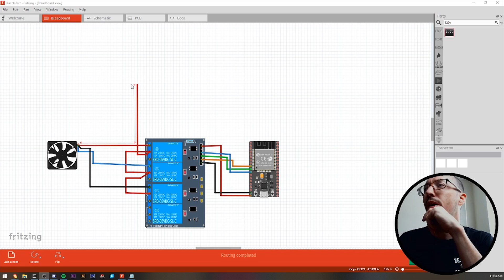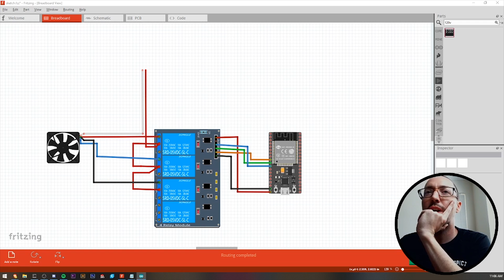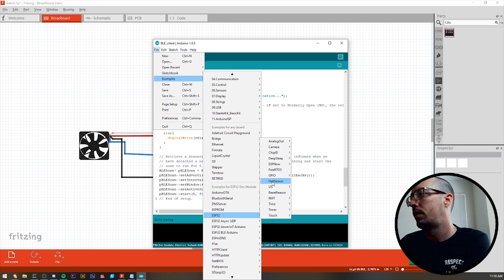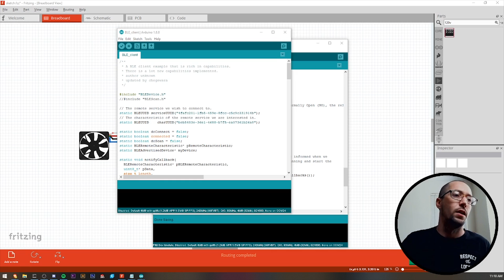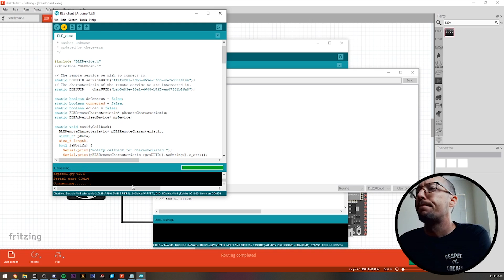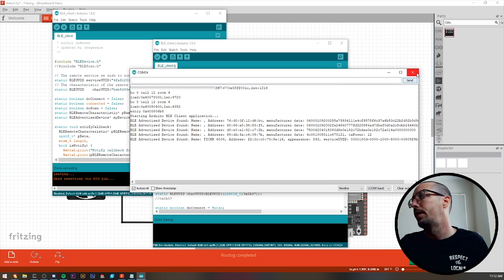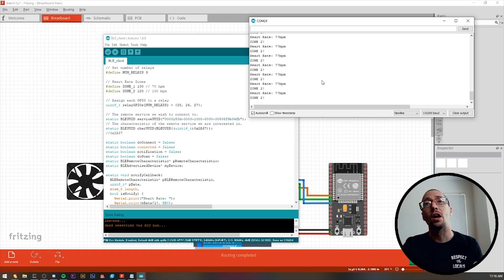DIY KICKR HEADWIND (HRM CONTROLLED FAN)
** IMPORTANT NOTE **
If you connect to the ESP32 to your HRM, you will need to connect via a different way (ANT+) to your other devices (assuming you have ANT+ in your HRM). BLE only allows for one connection.

This video will demonstrate how to control your pain cave cooling fan speed with your heart rate monitor. This is not an extensive guide, but more a crude one. Feel free to expand or elaborate on anything that I've done here.

Parts:
- ESP32 Dev Board
- Jumper Wires
- USB Cable
- 4 Channel Relay
- Heart Rate Monitor
- High Velocity Fan